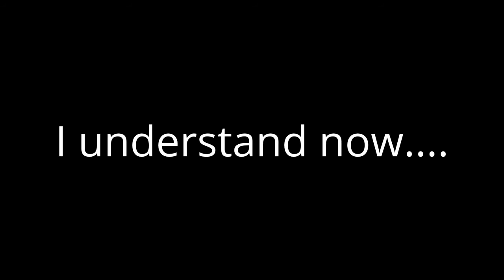Killer Instinct- Arcade as Fulgore w/ All Endings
As always it's better to watch in 720p